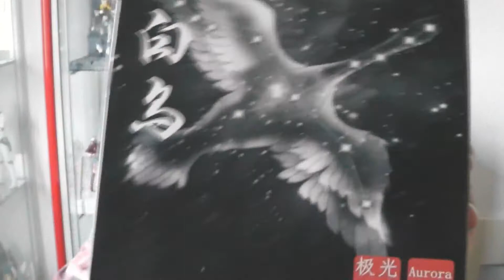Saint Seiya Myth Cloth - Hyoga du Cygne V1 (FR)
aujourd'hui on regarde la figurine de Hyoga du Cygne en version Aurora Model, aussi connue sous le nom de Speeding Model. Une marque dite "Pirate" mais qui fait des figurines de grande qualités qui rivalisent facilement avec celles de Bandai.